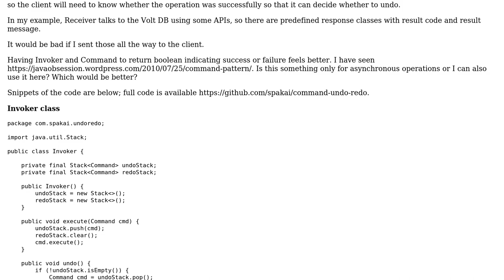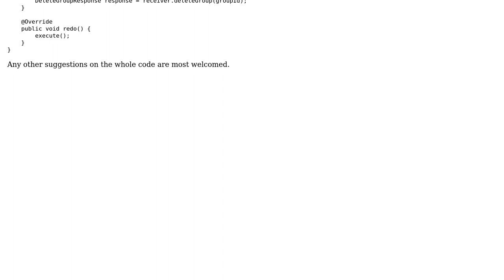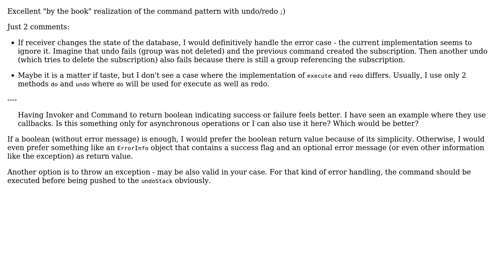Command Pattern with Undo , returning response in Invoker and Command class or Callback?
With thanks & praise to God, and with thanks to the many people who have made this project possible! You are responsible for your own actions.